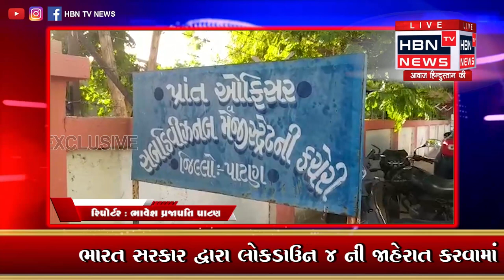ભારત સરકાર દ્વારા લોકડાઉન 4 ની જાહેરાત કરવામાં આવતા કેટલાક વ્યવસાયને | HBN TV NEWS